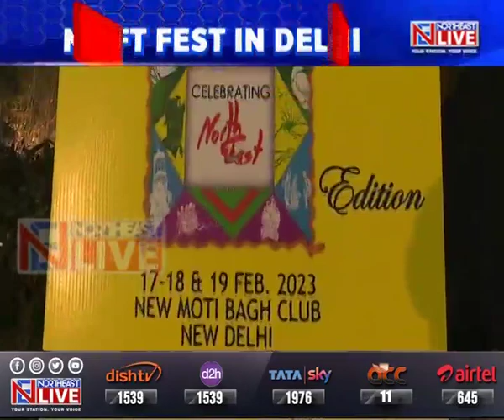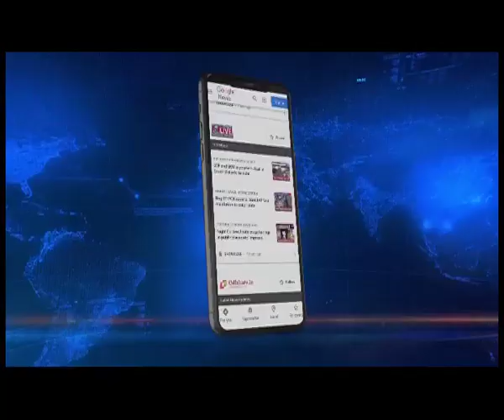NEIFT celebrates the second day of college fest in New Delhi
🟦🟥 𝗡𝗢𝗥𝗧𝗛𝗘𝗔𝗦𝗧 𝗟𝗜𝗩𝗘 | 𝗡𝗔𝗧𝗜𝗢𝗡𝗔𝗟
The second day of the college fest of the North East Institute of Fashion Technology was held yesterday with much fanfare in New Delhi. The three day long festival is set to conclude today on a high note. The festival saw a strong attendance with scores of people turning up to enjoy the day's programmes which featured some popular performers from the region. The festival also gave a glimpse of the region's rich and colourful textiles, handloom and handicrafts which were displayed for the pleasure of the visitors in the national capital. Yesterday the festival saw performances from artists like Zublee Barua from Assam and John Oinam from Manipur which added glamour to the event